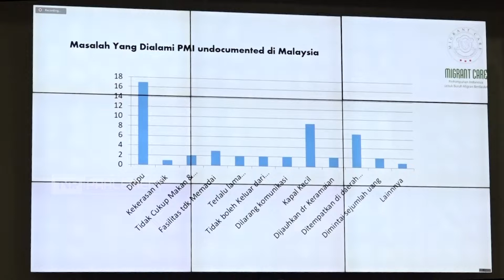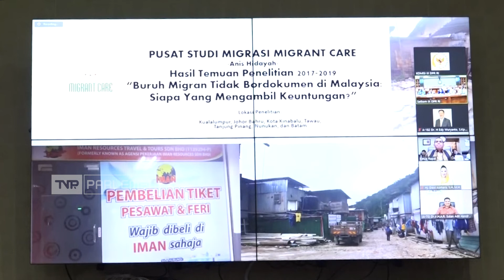Cegah Kasus Kekerasan PMI Dengan Kebijakan Khusus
Komisi IX DPR RI mendesak Pemerintah menetapkan sistem pendataan pekerja migran dan membuat kesepakatan dengan negara tujuan penempatan kerja untuk menjamin keselamatan pekerja migran dan mencegah kasus Adelina Lisao terulang kembali.

Narasumber :

Netty Prasetiyani / Anggota Komisi IX DPR RI/F-PKS/Jabar VIII